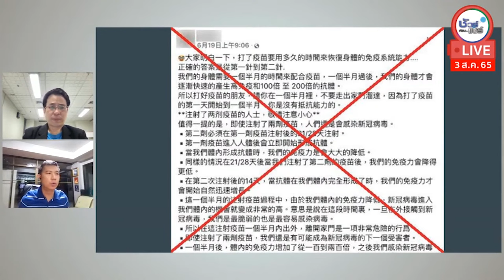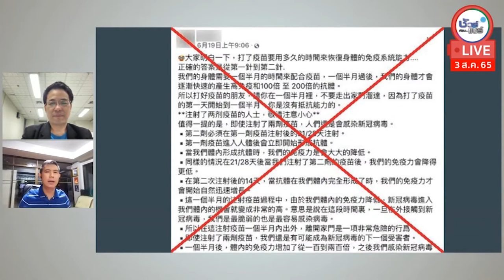หลังฉีดวัคซีนภูมิคุ้มกันจะลดลง เสี่ยงติดโควิดมากที่สุด จริงหรือ ? | ชัวร์ก่อนแชร์LIVE Retrovert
พบกับ "ชัวร์ก่อนแชร์ LIVE Retrovert" ตรวจสอบข้อกล่าวอ้าง ที่ยังสร้างความเข้าใจผิดจนถึงปัจจุบัน

เรื่อง : หลังฉีดวัคซีนภูมิคุ้มกันจะลดลง เสี่ยงติดโควิดมากที่สุด จริงหรือ ?

🕵️‍♂️ พร้อมพูดคุยกับ : พีรพล อนุตรโสตถิ์ และ พงศ์อิทธิ์ เชิดชูวงศ์